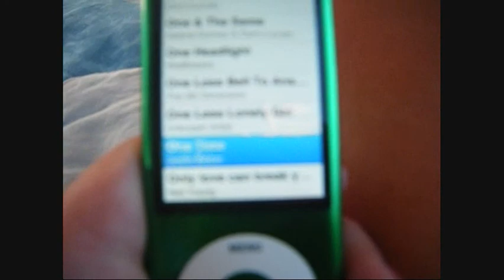Road trip!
This was on the way to the ocean!